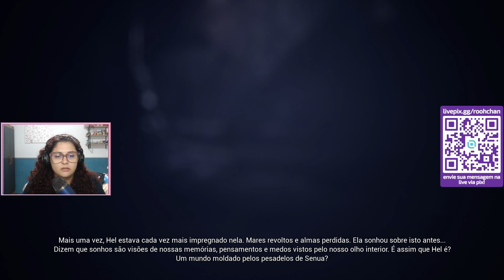O INÍCIO DOS TESTES DE ODIN! - Hellblade: Senua's Sacrifice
Vlog Aleatório: @rosaliabritovlogaleatorio
Canal Principal: @CanaldaChan1